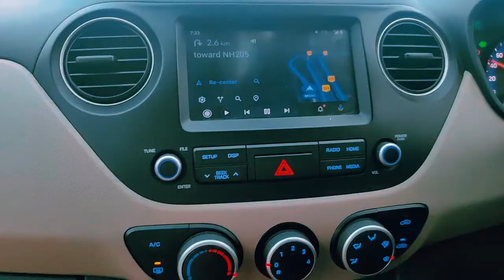Christmas in Mcleodganj Dharamshala | Guide | Dal Lake, St John Church & Naddi Point | After COVID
If you like our work and want us to keep making more interesting videos please:

Gear we use:
Shot on One Plus
Preferred GoPro
Gimbal used to shot this
Cheap variant of the above gimbal without stand
Upgrade of the above gimbal
Editing on Macbook
My preferred choice for Macbook
Trustworthy DSLR
Expensive & better DSLR
Tripod for DLR
Drone you can buy for your videos
Mic for recording
Cheap and best drone
Amazon Business Exclusive Deals
Best Sellers in Computers & Accessories
Best Sellers in Electronics
Best Sellers in Books

A Mcleodganj itinerary is a pathway for paradise. Mcleodganj is a hill station located in the state of Himachal Pradesh. This is in the northern region of India. Himachal Pradesh is a boon for all travelers in India. This state is bordered by Uttar Pradesh, Jammu and Kashmir, and Punjab, and has good connectivity by roadways to all the neighboring states. It is one of the most famous tourist destinations in India.

Mcleodganj is a small hill station suburb located in Dharamshala. This is one of the most favorite spots for trekkers in India. Hence, you will never be short of fun things to do in a Mcleodganj itinerary. This suburb is often termed as “Dhasa” or “Little Lhasa”. This city was named after Sir Donald Friell McLeod. He was a Lieutenant Governor of Punjab. The term “Ganj” is a Persian word. It means “Neighbourhood”.

Dharamshala and Mcleodganj
mcleodganj and dharamshala
mcleodganj and dharamshala trip
dharamshala mcleodganj airbnb
mcleodganj and dharamshala package
dharamshala mcleodganj and dalhousie package
is mcleodganj and dharamshala same
dharamshala and mcleodganj places to visit
dharamshala mcleodganj best time to visit
mcleodganj dharamshala distance
dharamshala mcleodganj in December
dharamshala mcleodganj things to do
what to do in dharamshala mcleodganj
mcleodganj dharamshala himachal pradesh
dharamshala mcleodganj triund itinerary
Sunset at Naddi Point

More Details:
0:00 Highlights
0:10 Intro
0:16 Chandigarh to Mcleodganj
0:31 View Point Hotel on the way
0:59 Dhauladhar range mcleodganj
1:04 Dal lake Mcleodganj
2:14 PLease subscribe :)
3:20 Shri Durveshvar Mahadev Temple, Mcleodganj
3:47 St john in the wilderness church, Mcleodganj
4:03 Ghosts near Church, Mcleodganj
4:27 Monkeys in Mcleodganj
4:39 Naddi View Point, Mcleodganj
5:17 Zipline in Mcleodganj
5:57 Sunset at Naddi viewpoint, Mcleodganj
6:39 Nightlife in Mcleodganj
6:53 Christmas in Mcleodganj
7:39 Blooper